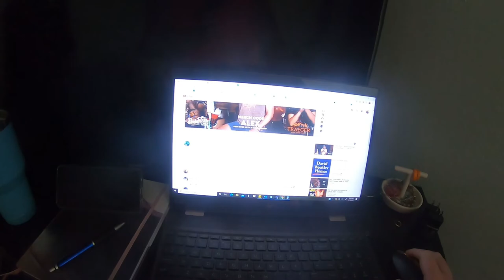Life with the Nielsen's//VLOG 22//Better late than Never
Like our page on facebook!